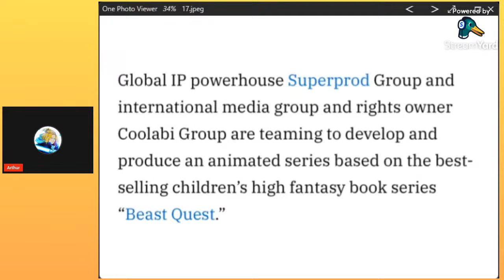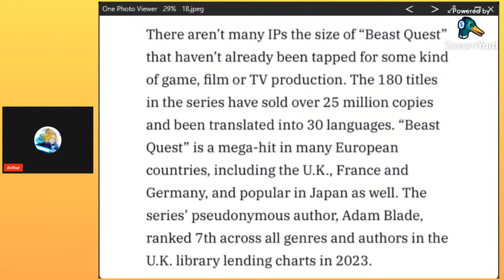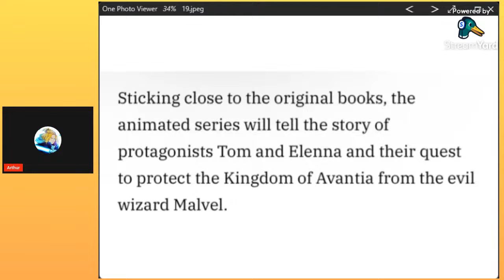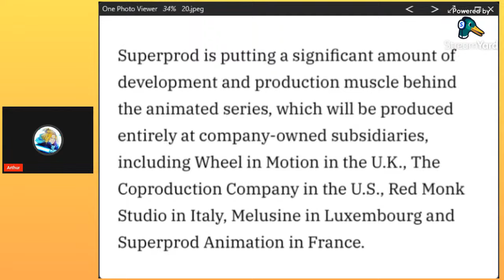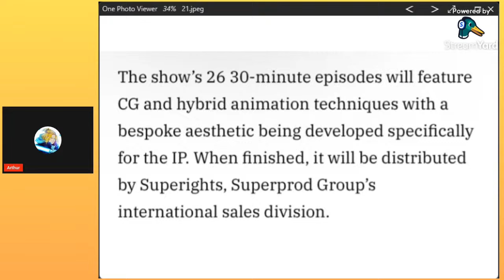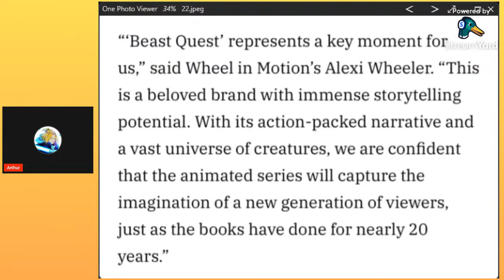Beast Quest Animated Series Universe in the Works